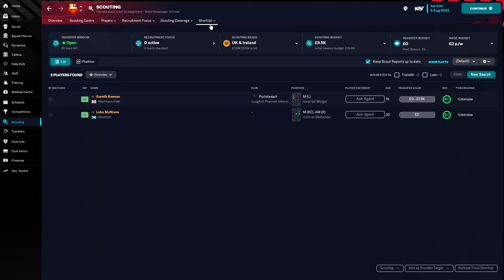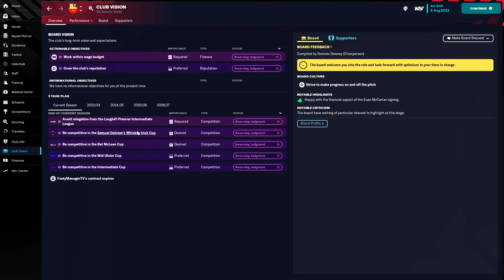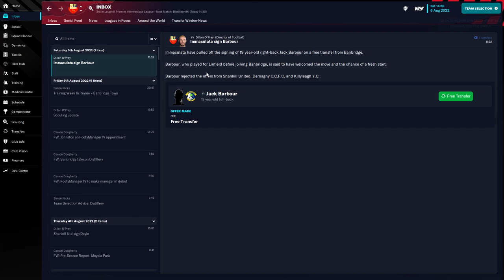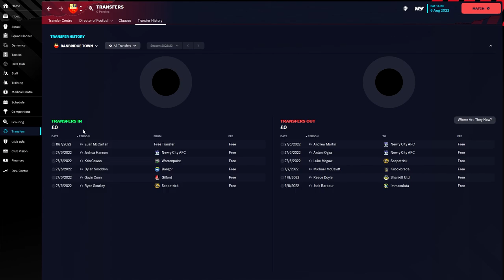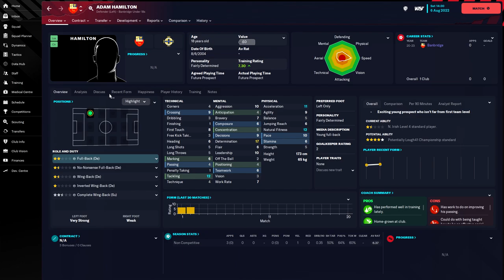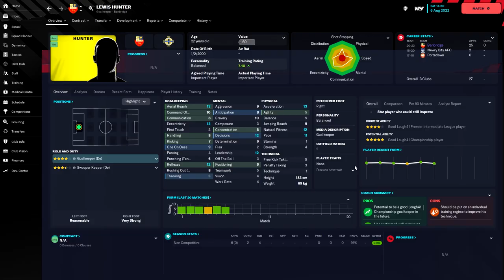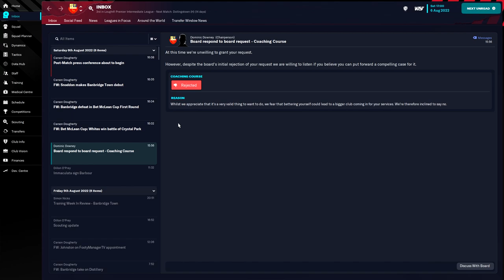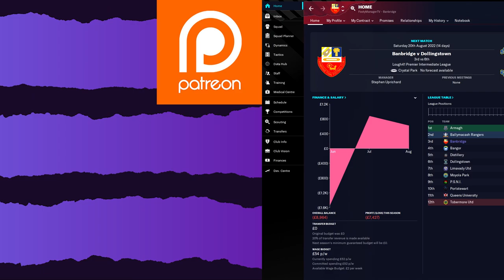FIRST MATCH OF THE JOURNEYMAN! | FM23 Journeyman EP2 | Banbridge Town FC | Football Manager 2023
Dan Moody
Chris
MikeyF
Daniel Parker

MORE FM23 VIDEOS BELOW!

Don't forget to subscribe if you haven't yet for daily Football Manager 2023(FM23) Gameplay, Rebuilds, Journeyman, Non League saves, Tutorials, Best Young Players/Wonderkids, Tricks and Tips, Best Tactics and much more!